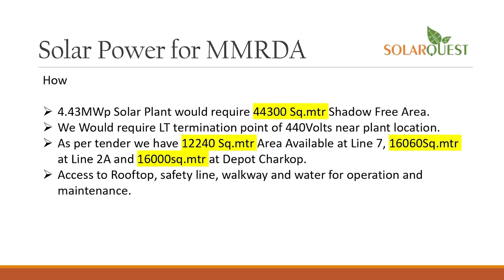anchorpoonam मैनिफेस्टो समझाने के लिए खड़गे ने मोदी से समय मांगा